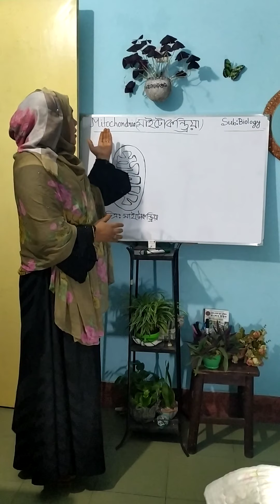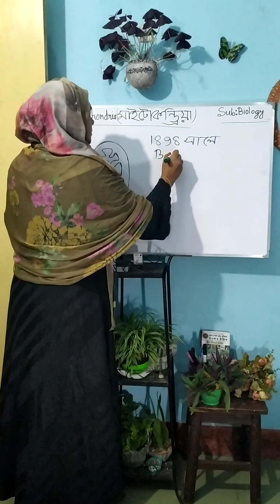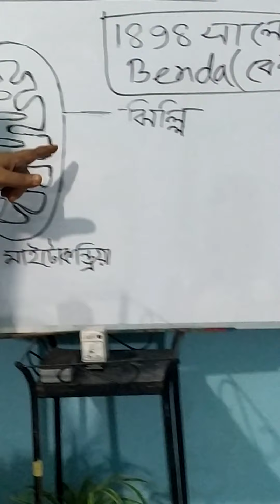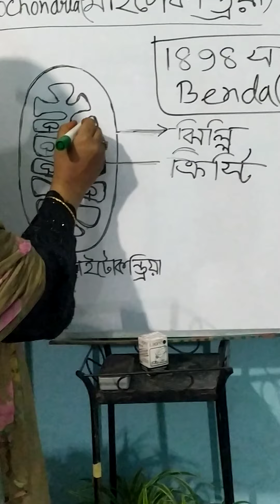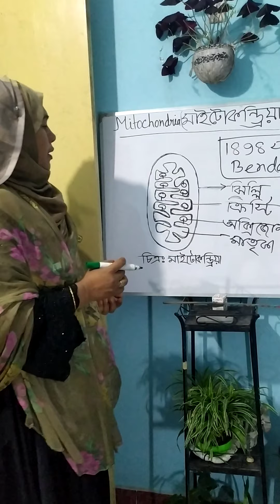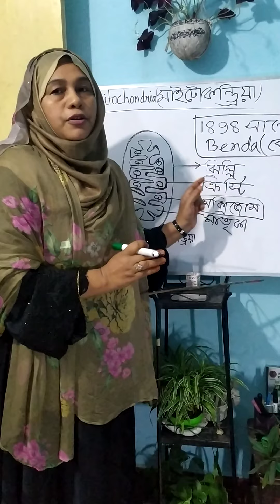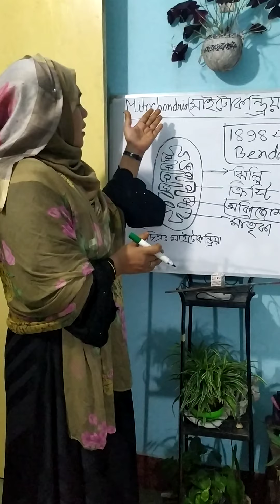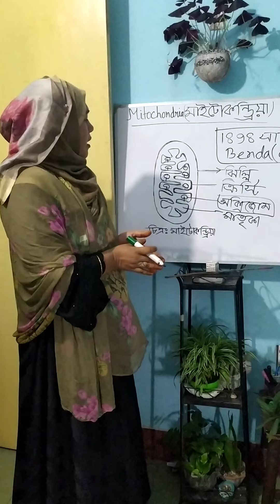জীববিজ্ঞান -জীবকোষ ও টিস্যু (মাইটোকন্ড্রিয়া) নবম-দশম Biology- (Mitochondria) class 9-10